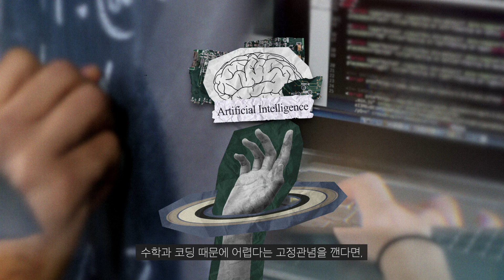[스타트업 홍보영상] AI와 만나는 모든 사람들이, 반드시 거쳐야 하는 거점이 되도록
알고리마는 "누구나 AI를 배울 수 있게 해주고, 데이터를 활용하여 세상을 바꿀 수 있도록 하자"는 비전으로 '인터랙티브 AI 교육 플랫폼' 서비스 'EasyDeep'을 개발하고 있습니다.